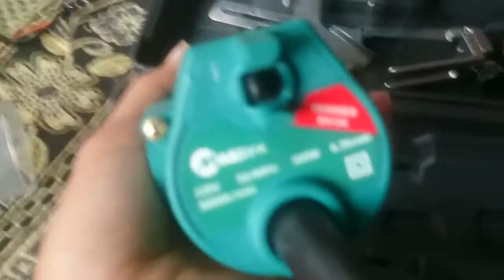Tuner / router 350 watt